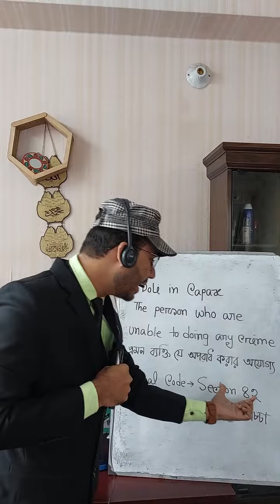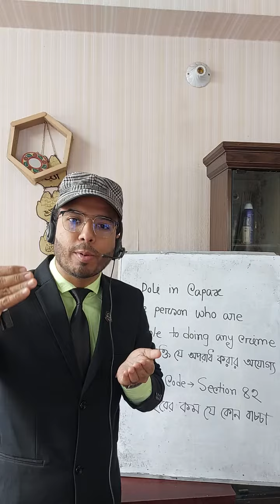৮ বছরের বাচ্চা খুন করেছে 😥তার কি বিচার হবে?Penal Code কি বলা আছে?